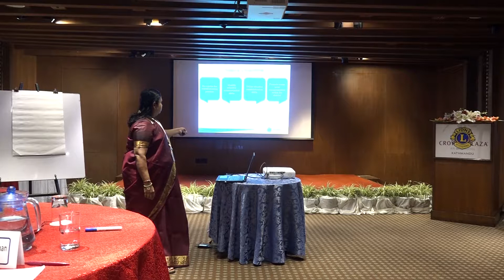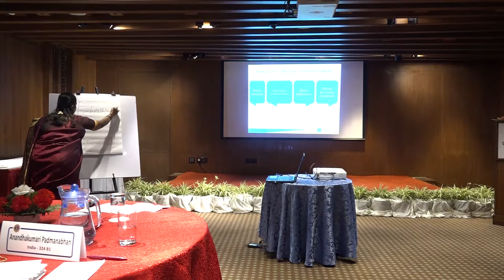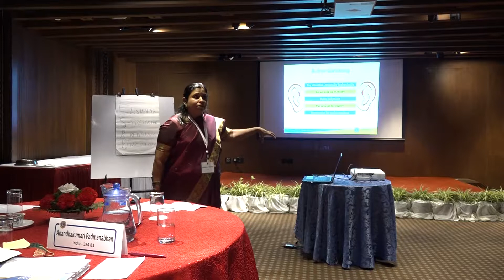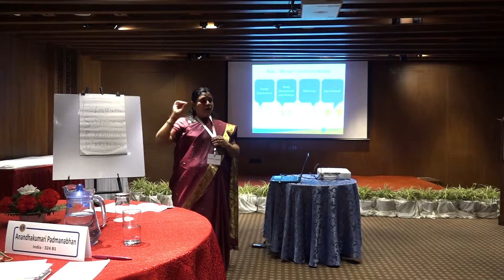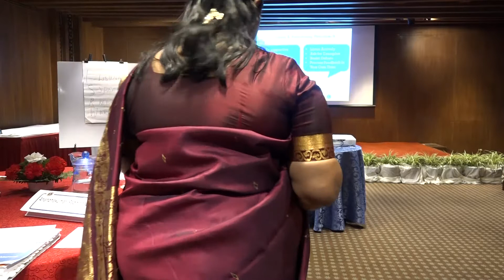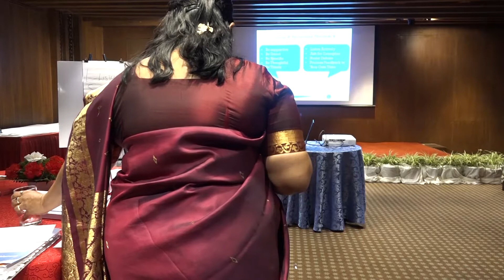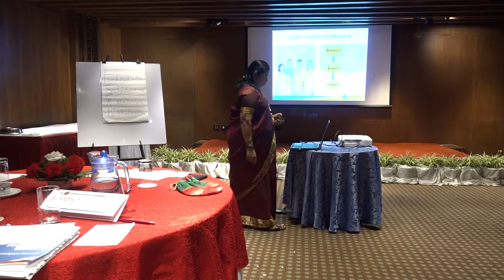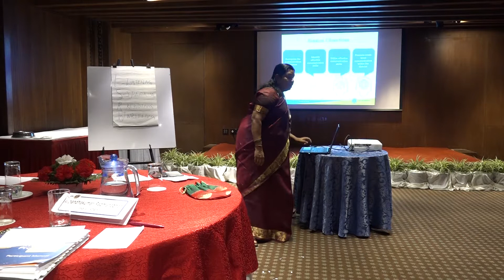Ananda Kumari, Kathmandu